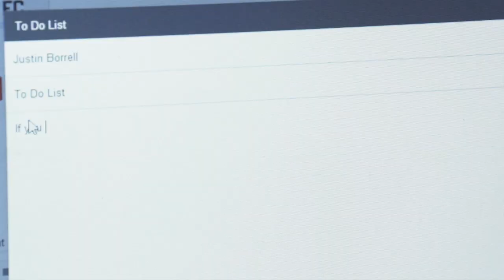This is United | Ramirez And Ibarra Bring Chemistry To Front Office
MNUFC striker Christian Ramirez and Miguel Ibarra worked so well together in the 2-1 win over Ottawa Fury FC over the weekend, we thought we would give them a chance to boost productivity in the front office. The results were better than we could have imagined.